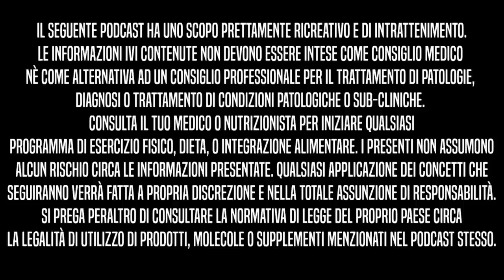Quanto ci metti a fare la cacca? | BBIP Ep.59